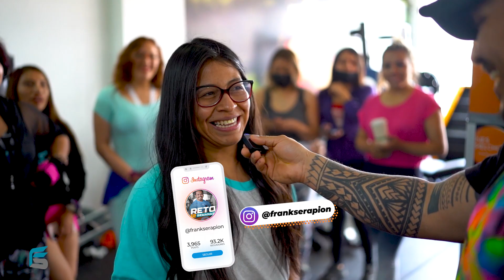ELLA SE ESCAPÓ DE SU TRABAJO PARA HACER ESTA RUTINA CONMIGO | Frank Serapión.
¡Ella solo quería entrenar conmigo e hizo esto! 🔥☺️

Gimnasio: Gimnasio Ines Melchor
Ciudad: Huancayo - Perú
Tour Perú Entrena con FUA🔥